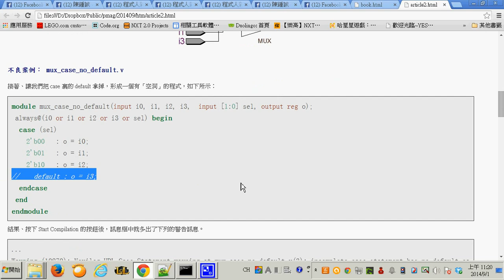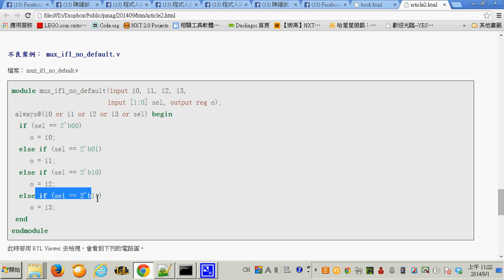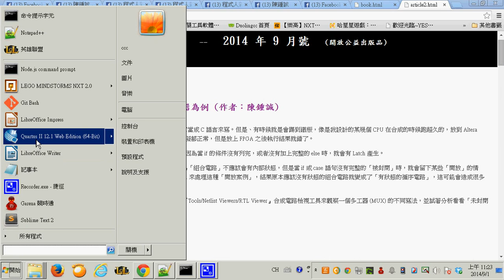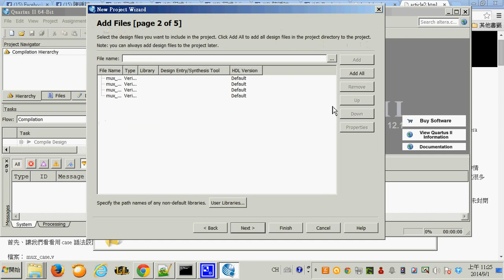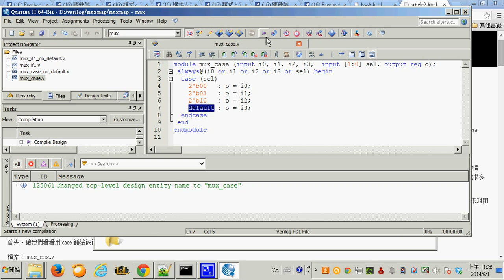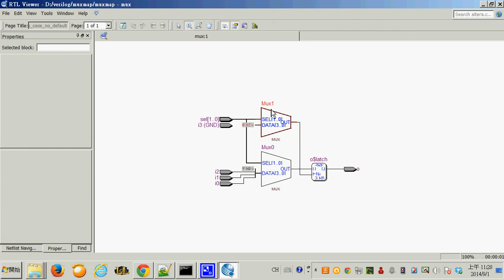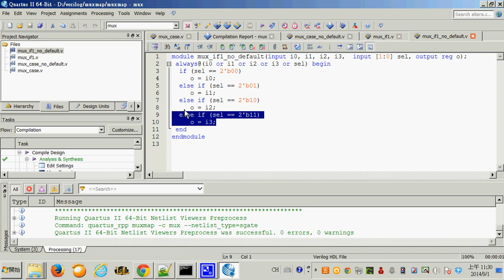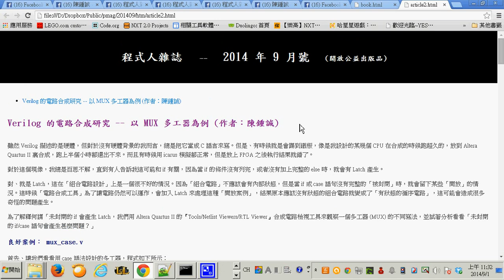Verilog 的電路合成研究 -- 以 MUX 多工器為例 (使用 Altera Quartus II / RTL Viewer 檢視)